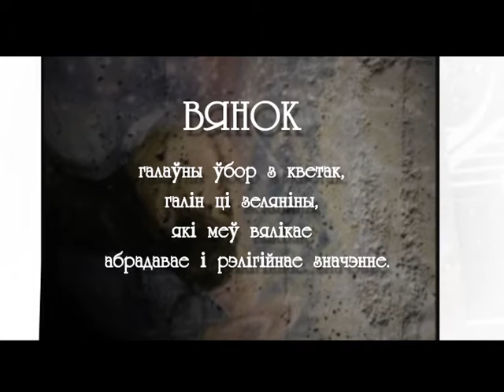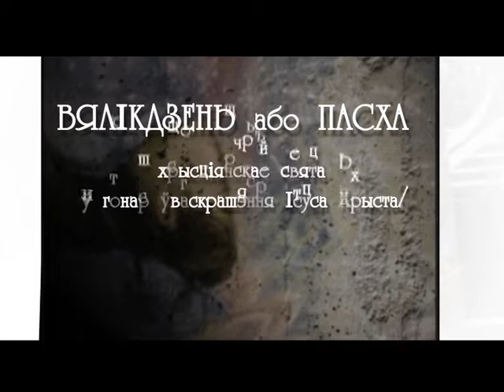Артыкул 10 Вянок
Программа о многогранном белорусском этносе